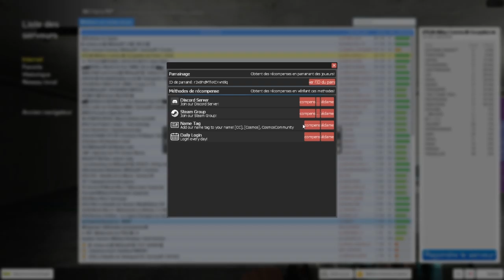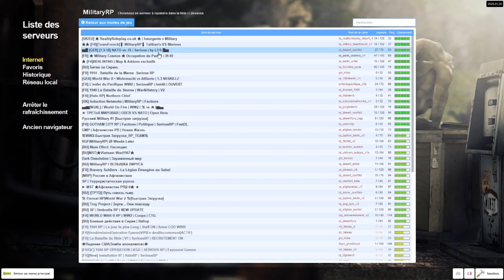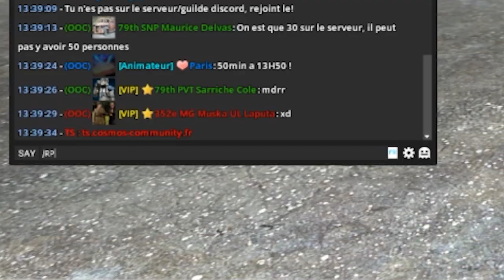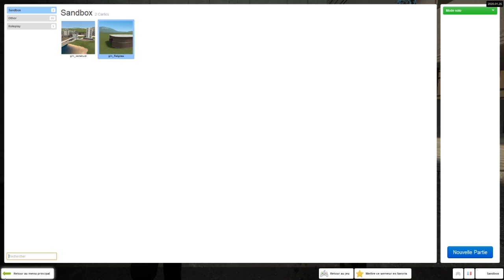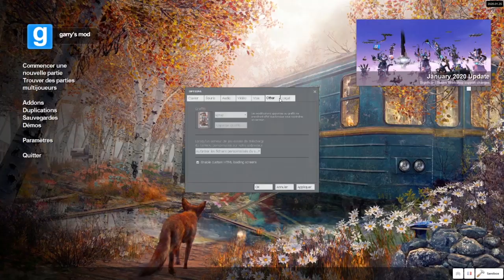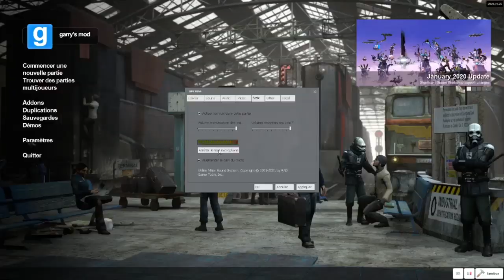MEILLEUR RP DU MONDE - MILITARY RP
En 1944, la guerre est de mise sur garry's mod ! on sein de mon équipe je tente de faire régner l'ordre d'un pauvre petit panzer ( je sais toujours pas ce que sa veux dire '-' )